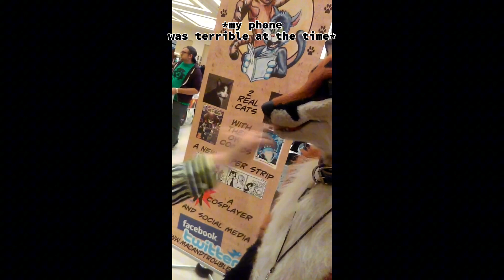My Furry Story!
Meowdy my fuzies, did you enjoy the video?